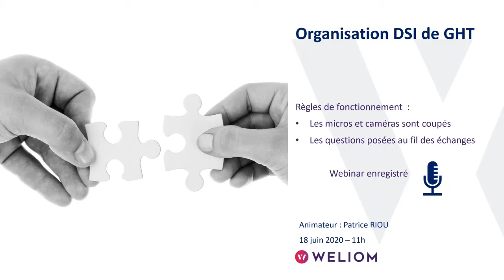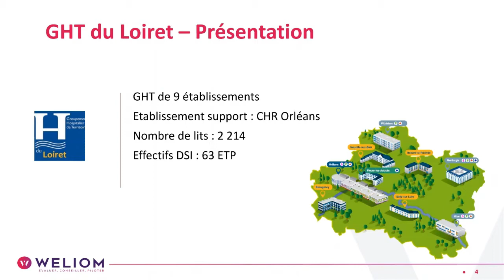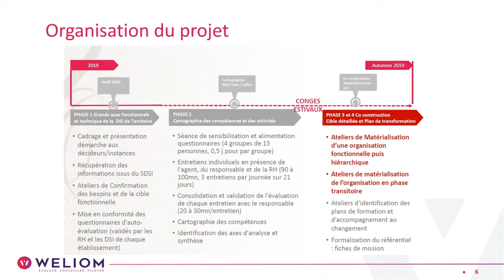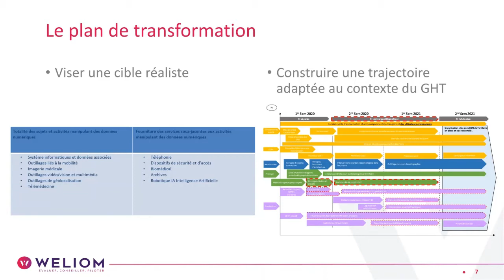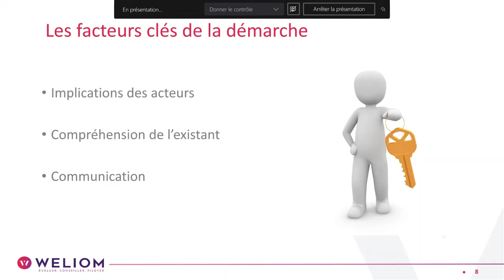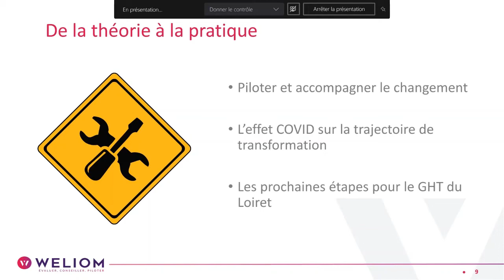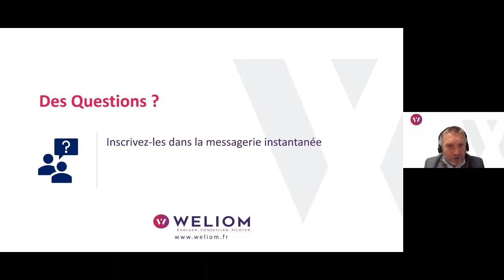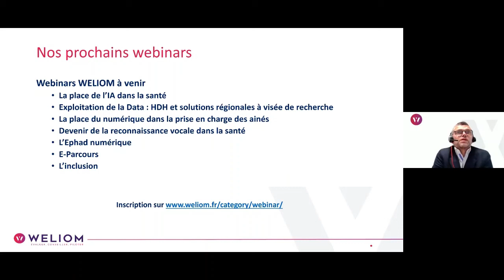Convergence des SI de GHT – Organiser une DSI de territoire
Après la crise sanitaire est venu le temps de relancer les projets mis en suspens depuis le 17 mars. Parmi les projets prioritaires, on retrouve l’organisation des moyens humains des DSI des Groupes Hospitaliers de Territoire. Projet à forte connotation humaine, il est à la fois source de tous les espoirs et de toutes les inquiétudes pour le personnel.
Quelle cible se fixer ? Quelle trajectoire définir ? Comment tenir compte des attentes ? Quels sont les pièges à éviter ?